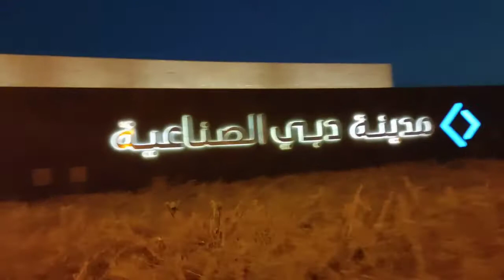eating w/ friends @uae dic